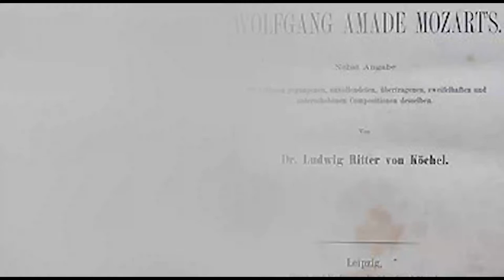What is Mozart's Köchel catalogue?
About Mozart Tunes: We bring you the backstories, fun facts, and what was going through Mozart's mind when he composed each piece of music. Get to know Mozart not only as a brilliant composer, competent violinist, but also his personal life and interesting sense of humor with each video.

Music used in this video:
Allegro in C major, K.1b
Requiem in D minor, K. 626 - III. Sequence - Lacrymosa (For Voices and Recorder Ensemble - Papalin)